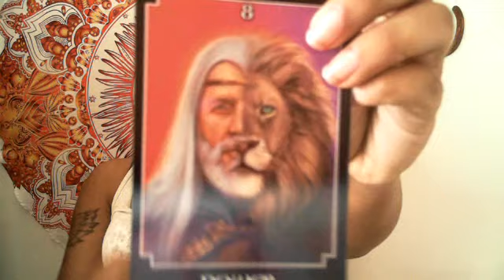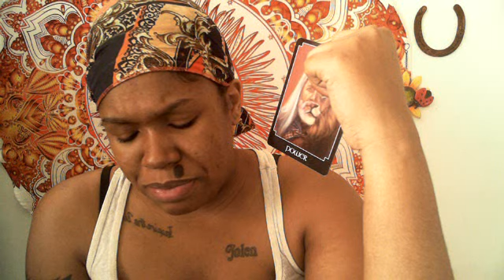Sagittarius - April 2017: I JUST WANT MY ENERGY BACK.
- cards games and general readings.

Keep in mind that these are general readings! I may not talk about your situation nor make sense to you. I advise that you watch the reading at the end of the month to see if it fully resonates. Watching your sun, moon, and rising signs may give you more clarity upon your situations. My business is closed on the weekends and a random weekday. If you send a payment on those days, I will send a confirmation email within the next business day.